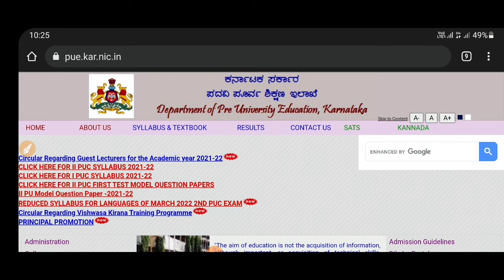PUC EXAM POSTPONE|PUC EXAM UPDATE|EDUCATION MINISTER|students solution